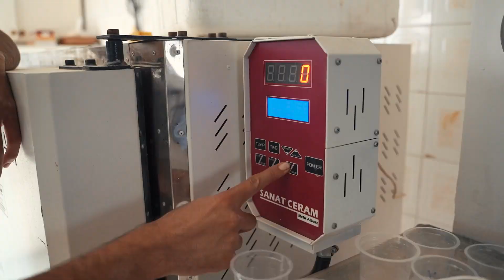making a horn-shaped ceramic cup with pottery wheel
Hundreds of years ago, people in different parts of the world, such as Iran and Scandinavia, used empty horns to drink. These horns, whether made from real animal horns or crafted from silver, gold, or wood, served a practical purpose. Due to their shape, users were required to pour only as much as they needed into the horn cup, as setting a full cup down would cause spillage. This communal aspect of sharing from a single vessel resonated with me, and I found it both beautiful and meaningful. So, inspired by this tradition, I made a clay horn in my home pottery studio, trying to capture its unique shape, texture, and color.